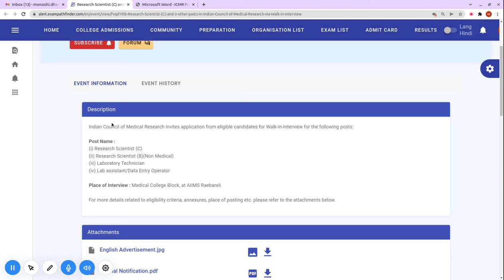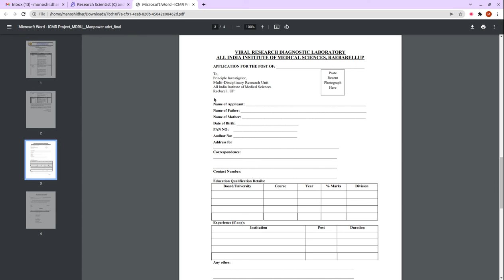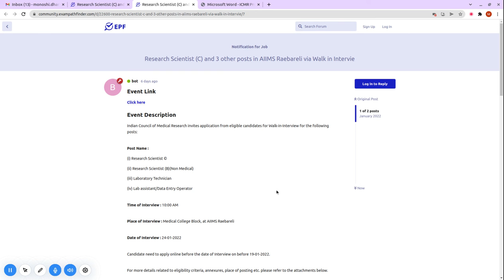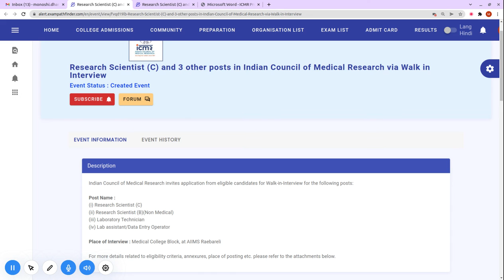Research Scientist (C) and 3 other posts in Indian Council of Medical Research | Walk in Interview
For more details, FAQ’s and discussions related to this event, visit our community forum

10th Pass Sarkari Naukri 2022,सरकारी नौकरी March 2022, Jobs june 2022,Employment News,